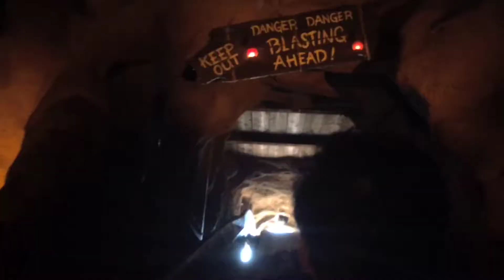Knotts Berry Farm. Summer 2017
Edit By. EJ Rivera
SC: ej_r22